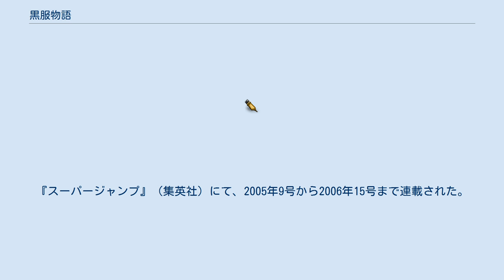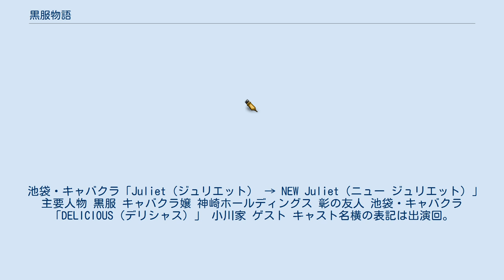黒服物語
『黒服物語』（くろふくものがたり）は、倉科遼（原作）・成田マナブ（作画）による日本の漫画作品。
『スーパージャンプ』（集英社）にて、2005年9号から2006年15号まで連載された。
 2014年10月期にテレビ朝日系にてSexy Zoneの中島健人の主演でテレビドラマ化された。
 父を医者に持つ地方出身の予備校生・小川彰は父の職を継ぐために勉強に励む毎日だった。
敷かれたレールに従って生きていく人生に嫌気が差していた中、No.1キャバ嬢・杏子と出会う。
もう一度会いたいと思った彰は杏子の勤めるキャバクラを突き止め客として接近する。
しかし、豪遊の末「無銭飲食」として黒服に咎められる。
窮地に立たされた彰の出した答えが「黒服として働いて償う」ことだった。
こうして彰にとっては四面楚歌な状況の中、未知なる黒服の世界へと足を踏み入れることとなる。
 Kindle版もあり。
 2014年10月24日から12月12日まで毎週金曜日23時15分 - 翌0時15分にてテレビ朝日系の「金曜ナイトドラマ」枠でSexy Zoneの中島健人の主演で放送された。
本項ではドラマ独自の人物設定を記載する。
 池袋・キャバクラ「Juliet（ジュリエット） → NEW Juliet（ニュー ジュリエット）」 主要人物 黒服 キャバクラ嬢 神崎ホールディングス 彰の友人 池袋・キャバクラ「DELICIOUS（デリシャス）」 小川家 ゲスト キャスト名横の表記は出演回。
 第1話 第2話 第3話 第4話 第5話 第6話 第7話 最終話